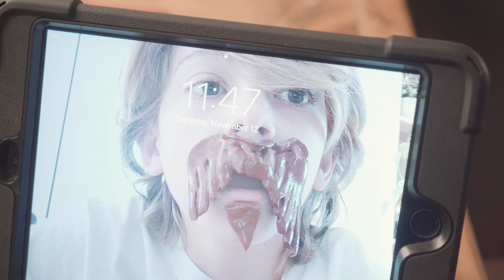Who gave her a hammer!? - Vlog #290